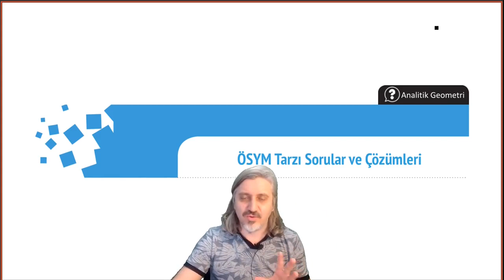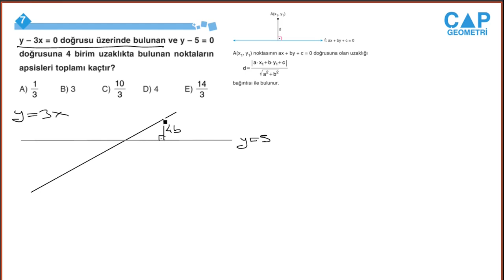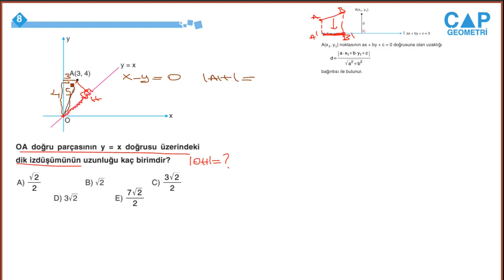Çap Yayınları Doğrunun Analitiği Konu Anlatımlı Soru Çözümleri - ÖSYM Sorular Syf 69-70